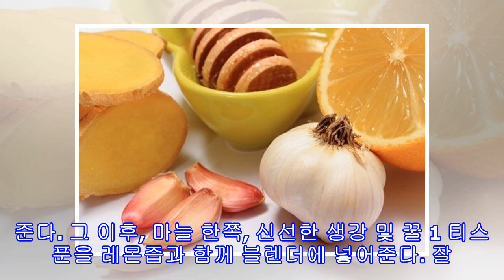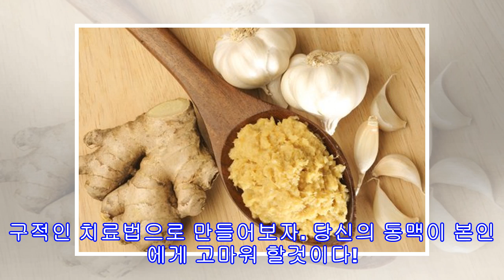이러한 3가지의 놀라운 성분을 이용해 동맥을 청소해보자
이러한 3가지의 놀라운 성분을 이용해 동맥을 청소해보자 건강에 좋지 않은 식단, 좌식 생활 및 스트레스는 모두 당신의 동맥 건강에 부정적인 영향을 줄 수 있다. 이러한 3가지의 놀라운 성분을 이용해 콜레스테롤과 트리글리세라이드 수치를 낮추는 방법을 배워보자. 건강에 나쁜 식단은 동맥 건강에 부정적 영향을 미친다. 그러나, 이러한 3가지 성분의 조화는혈액 순환을 원활하도록 동맥을 청소하는데 도움을 준다. 동맥을 청소하는 것은 당신의 콜레스테롤과 트리글리세이드 수치를 낮춰주는데 관련이 있다. 이러한 유형의 지방질들이 너무 많이 축적되면...